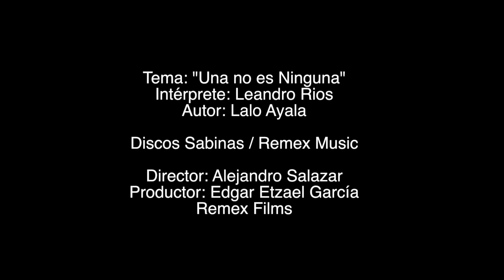Leandro Rios - Una no es ninguna (Video Oficial)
PARA CONTRATACIONES:
MONTERREY, N.L.